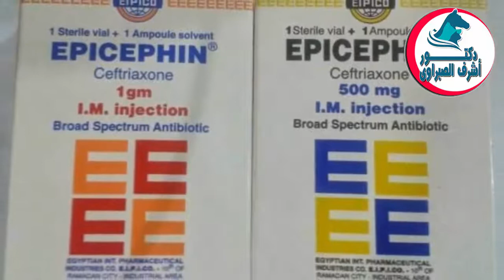هل يمكن استخدام دواء بعد انتهاء فترة الصلاحية المكتوبة على علبة الدواء ؟